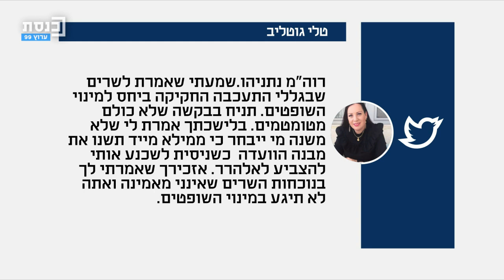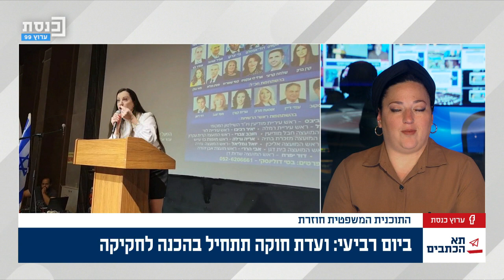תא הכתבים עם נדב אלימלך 19.06.2023